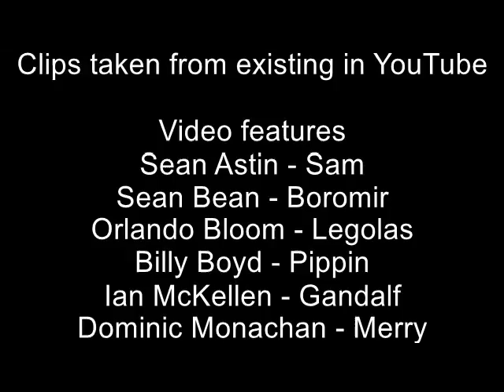Ill Wind Lord of the Rings